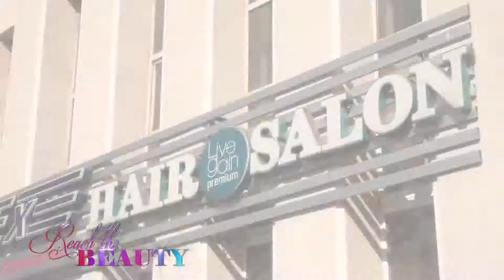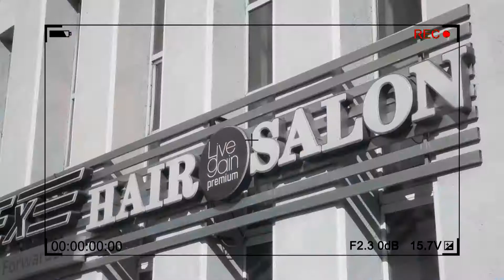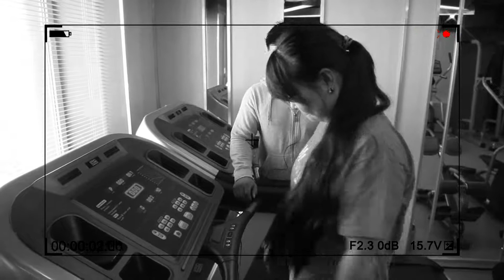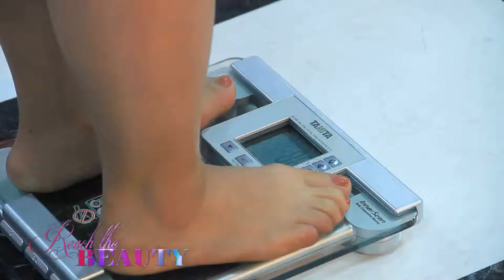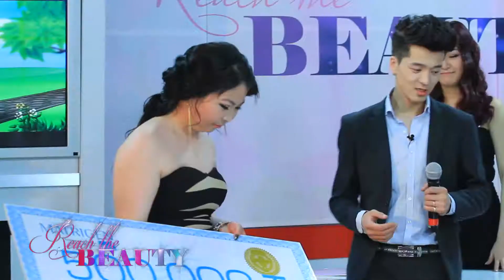My slimming partner 6